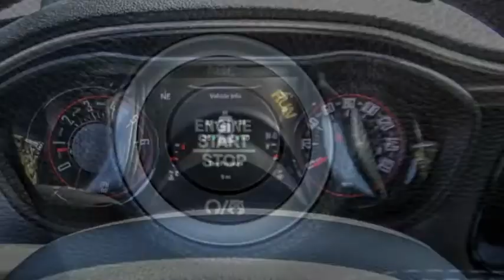2021 Dodge Challenger VAN NUYS LOS ANGELES SAN FERNANDO VALENCIA CANOGA PARK CL213037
2021 Dodge Challenger GT RWD

RUSSELL WESTBROOK CHRYSLER DODGE JEEP RAM PROUDLY SERVICING VAN NUYS, LOS ANGELES, SAN FERNANDO, VALENCIA, CANOGA PARK, & SURROUNDING SOUTHERN CALIFORNIA LOCATIONS. THIS BLACK 2021 Dodge CHALLENGER IS EQUIPPED WITH A 3.6L V6 24V VVT, AUTOMATIC TRANSMISSION, AND RECEIVES AN ESTIMATED 19 City/30 Hwy MPG. CONTACT RUSSELL WESTBROOK CHRYSLER DODGE JEEP RAM OF VAN NUYS TO SCHEDULE A TEST DRIVE AND TAKE THIS 2021 Dodge CHALLENGER HOME TODAY, OR VISIT OUR SHOWROOM CONVENIENTLY LOCATED AT 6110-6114 VAN NUYS BLVD VAN NUYS, CA 91401. STOCK #: CL213037 | 2021 Dodge Challenger GT RWD AIR CONDITIONING POWER WINDOWS ALLOY WHEELS 2021 Dodge CHALLENGER GT RWD 19/30 City/Highway MPG Russell Westbrook Chrysler Dodge Jeep Ram of Van Nuys is driven and focused to ensure the highest customer satisfaction. A team above all, but above all a team. Price includes: $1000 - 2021 Jeep Caliornia Bonus Cash CACMA. Exp. 08/02/2021 $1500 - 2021 National Retail Consumer Cash 21CM1. Exp. 08/02/2021 STOCK #: CL213037 | VIN: 2C3CDZJG3MH597393 | 2021 Dodge Challenger GT RWD AIR CONDITIONING POWER WINDOWS ALLOY WHEELS Russell Westbrook CDJR of Van Nuys